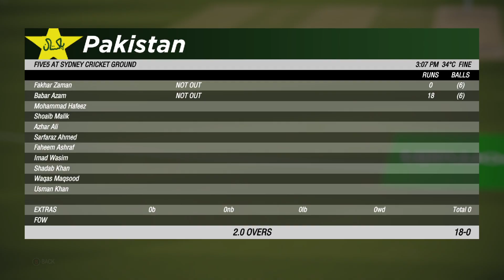Pak Vs Aus 1st ODI Match Highlights || Pakistan Vs Australia 2024 Highlights || Cricket19 Highlights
🔴 Your Support :- 8𝙗𝙞𝙩 𝙍𝘼𝙃𝙐𝙇 𝙂𝘼𝙈𝙄𝙉𝙂

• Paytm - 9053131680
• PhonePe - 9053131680